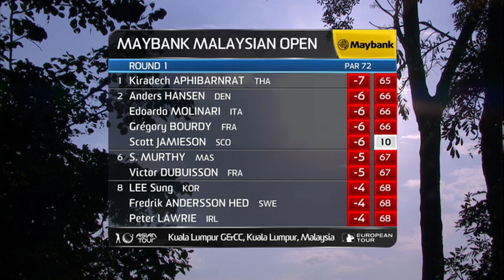Asian Tour Golf Highlights - Maybank Malaysian Open Day 1